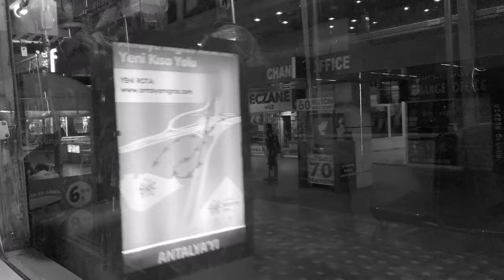AERØHEAD · Fragments - [No Copyright Music]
🔔  Stay Updated - Turn On New Video Notifications 🔔
Song: Fragments
Artist: AERØHEAD

Música Relaxante para você estudar e para acalmar a mente do estresse do dia a dia. Vídeo com belas cenas do dia a dia das grandes cidades que vão fazer você relaxar, concentrar para o estudo e trazer um sono tranquilo para você.

Acesse a playlist do canal e assista outros vídeos.

👉 Em Playlist Chillout Mind você encontra todos os vídeos elaborados pelo canal com músicas dançantes, chillhop, eletrônica, hiphop, clássica e instrumental.

👉 Em Playlist Chillhop você encontra somente as músicas mais calmas e tranquilas para você relaxar, estudar e dormir tranquilamente.

💻 [my Equipment]

Notebook Nitro 5 Intel i5
Mouse Logitech G903
Headset Hyper X
Teclado Mecânico Havit
😁 Credits:
AERØHEAD